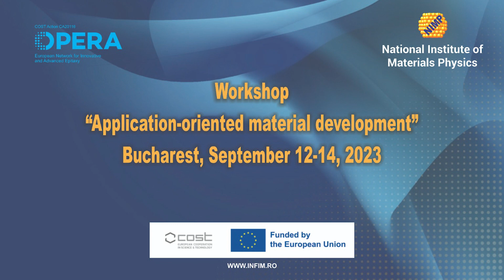Interviu Dr. Andra Boni si Dr. Cristina Chirila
Dr. Andra-Georgia Boni
Scientific Researcher III
Laboratory of Complex Heterostructures and Multifunctional Materials

Dr. Cristina CHIRILA
Scientific Researcher II
Dr. Florentina Cristina Chirilă, born on 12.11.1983, currently Research Scientist grade II at INCDFM, obtained her PhD degree at the University of Bucharest, Faculty of Physics (2011). In the period: 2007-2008 - Internship at the National Institute for Laser, Plasma and Radiation Physics, Măgurele in order to prepare the dissertation thesis; 2008-3 months: Internship at Max Planck Institute, Halle (Saale), Germany, where he performed electrical characterizations from liquid nitrogen temperature up to 370oC on multiferroic thin films; 2022- 2 weeks scientific research mission at ICMAB, Barcelona work experience to extend the knowledge on PLD epitaxial preparation of HfO2-doped binary compounds. The main areas of interest/expertise are related to obtaining epitaxial thin films from perovskite-type oxide materials by pulsed laser deposition. In more than 14 years of activity, she has deepened ferroelectrics and multiferroics, stress and interface engineering in multilayers and relation between them and the electrical properties. Author and co-author of 60 publications in Q1, Q2 journals (Scientific Reports, Nanoscale, Materials Science & Engineering B, Materials Today Communications, etc.), over 600 (without self-citation), index H 17 ResearcherID: A-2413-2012,
She was awarded with the following prizes:
1) "Radu Grigorovici" Prize of the Romanian Academy for 2015 (in collective);
2) "Roger Kelly Award", 3rd place "Rising Stars" 6th Venice International School on Lasers in Materials Science - SLIMS, 8-15 July 2018, Venice, Italy;
3) Bronze Medal at EUROINVENT 2017;
4) Silver Medal at EUROINVENT 2017;
5) Silver Medal at EUROINVENT 2021;
6) Excellence Award at EUROINVENT 2021. Reviewer for PN-III-2-2.1-PTE-2021, Springer, Elsevier, MDPI.
Project leader of the project entitled: "Optimized pyroelectric elements on Si wafers for sensing and energy harvesting" worth 200.000 euro, CEA-RO competition 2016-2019.
Project team member in the projects: (IFOX)NMP-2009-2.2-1FP7; PN-III-P4-ID-PCE-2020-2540; PN-III-P1-1.1-TE-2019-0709; PN-III-P4-ID-PCCF-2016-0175 (PCCF18/2018); PCCF-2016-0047 (PCCF16/2018); PN-II-ID-PCCE-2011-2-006.
Two invited lectures at international conferences, 6 patent applications.